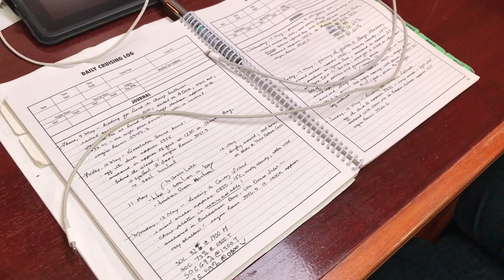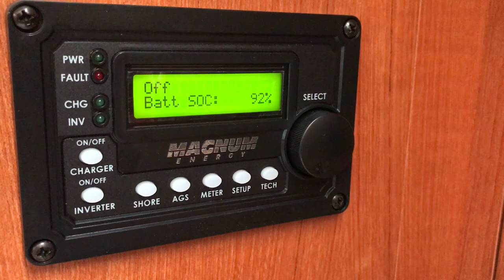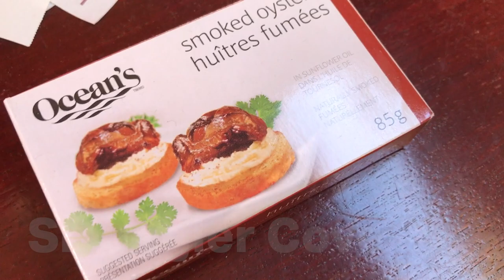Desolation Sound 2019 Part 3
Part 3, where we join my brother and the Calgary Yacht Club's annual flotilla in a loop around the Discovery Islands and Desolation Sound transiting through several tidal rapids, with stops at Octopus Islands, Blind Channel, Pendrell Sound and more.